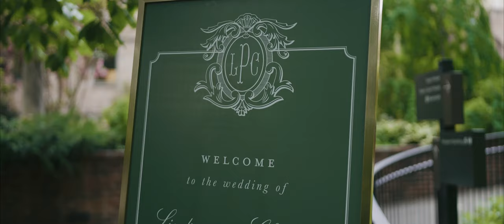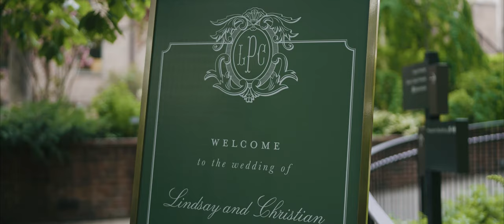A Swan House Wedding // Atlanta Wedding Videography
Lindsay and Christian's wedding film at the Atlanta History Center and Swan House in Atlanta, GA.

SD Card Reader

MY WEDDING GEAR

//Cameras//
Sony a7s III
Sony a7 III

//Camera Accessories//
Atomos Ninja V monitor
Atomos Shinobi monitor
Half Cage
Wooden Handle for Cage
Top Handle for Cage
Shotgun Mic
Coiled HDMI to HDMI cable

//Audio Gear//
Tascam DR40
Tascam DR-10L
Whirlwind Splitter

//Gimbal Accessories//
Wooden Handle
Atomos Shinobi monitor

Carbon Fiber Tripod
Manfrotto Ball Head
Video Monopod
Aluminum Tripod w/Fluid Head

//Bags//
Sling Bag
Think Tank Roller Bag ( mine is discontinued )
Tripod/Support Bag

MB01WTKQ4LRVBAG
MB010JREAT99PCC
MB01ACUBOWPRM2K